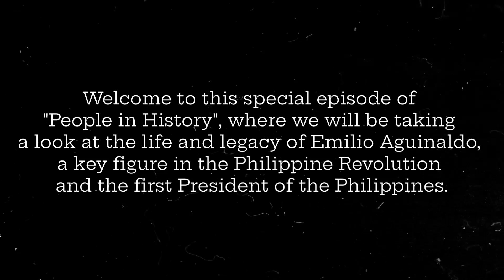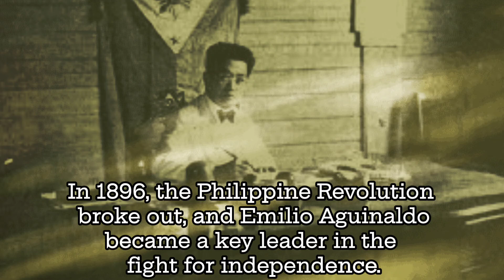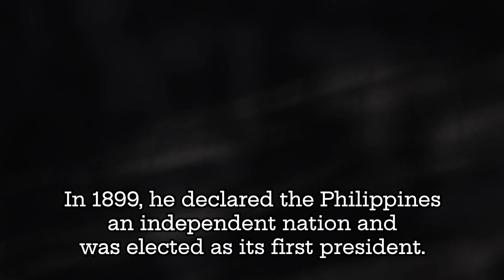Who is Emilio Aguinaldo? | The First President Of The Philippines (1899-1901)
Emilio Aguinaldo was a Filipino revolutionary and politician who played a key role in the Philippines' struggle for independence from Spanish colonial rule. He became the leader of the Katipunan, a secret society that aimed to achieve Philippine independence, and was instrumental in the establishment of the Philippine Republic. During the Philippine-American War, he led the Philippine forces against the Americans but was later captured and forced to pledge allegiance to the United States. Aguinaldo later became involved in Philippine politics and served as the President of the Philippines. His legacy is complex, with his leadership during the Philippine Revolution being praised, but his collaboration with the Americans and later involvement in politics being criticized.

The video contains my own editing & subtitle for